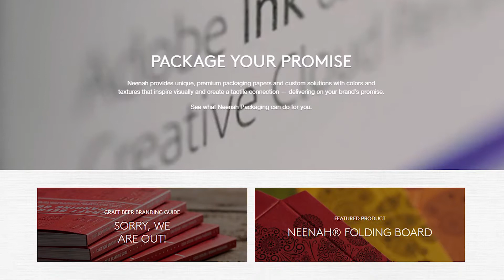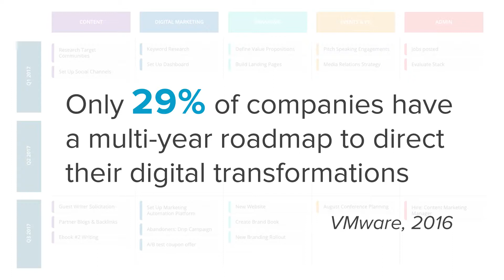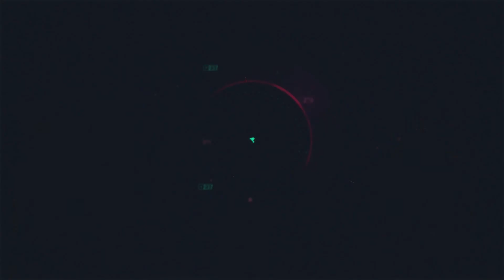Interview with Jamie Saunders of Neenah and Andrew Crowder of RDA at Sitecore Symposium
Jamie Saunders, Senior Marketing Communications Manager at Neenah and Andrew Crowder, Director, Digital Marketing Solutions at RDA Corporation explains, after integrating with Sitecore, the paper company gained access to rich customer data along with discount management solutions, order management solutions and plug-able architecture for rapid change and expansion over time.